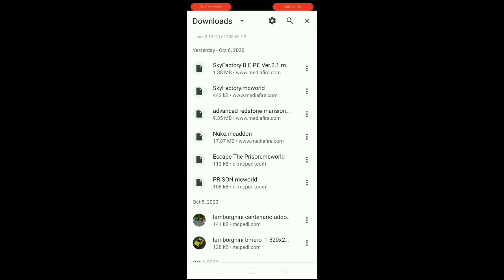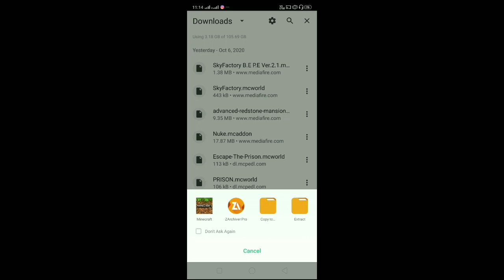How to Get Skyfactory map for mcpe | Play Skyfactory in mobile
Hey guys,
How to download Skyfactory map for mcpe | MCPE | How to play Skyfactory in android

Credits of this map goes to - DanRobzProbz

If you want to play with me then this is my seed:-.   -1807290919

Bye.✌️✌️

Bye